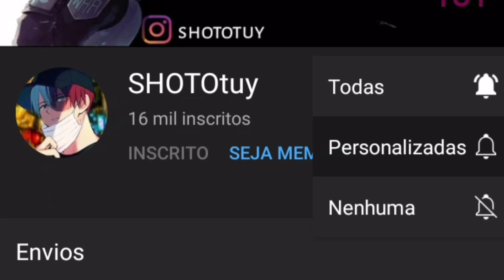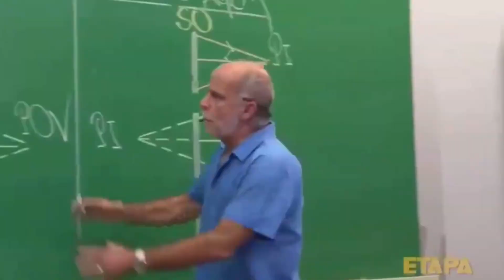MOBILE LEGENDS OU WILDRIFT ? MINHA OPINIÃO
🥤 LEIA A DESCRIÇÃO PARA GANHAR UMA COQUINHA 🥤

- Celular : IPHONE XR
- Editor : EU MESMO PELO “KINEMASTER PRO”
- Thumb : PICSART